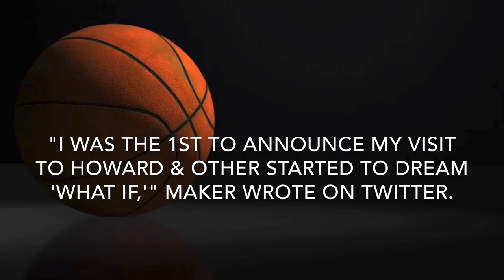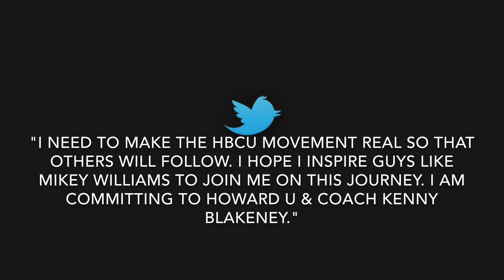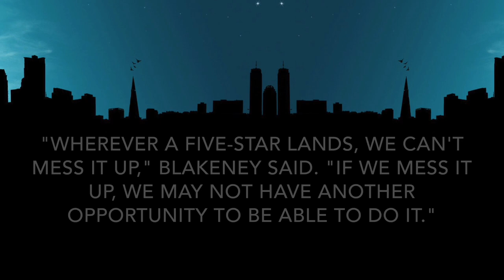Highly Recruited Basketball Star Selects Howard University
RickeySmiley.com